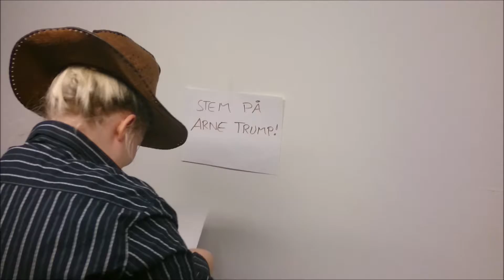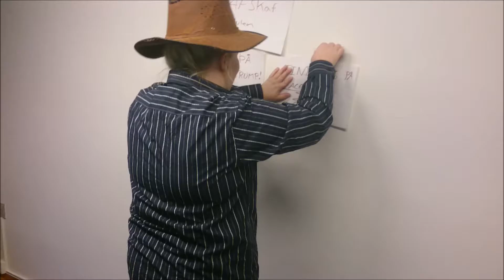En Julehistorie - Afsnit 3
Jule advents kalender ved konfirmandklubben, solvang kirke